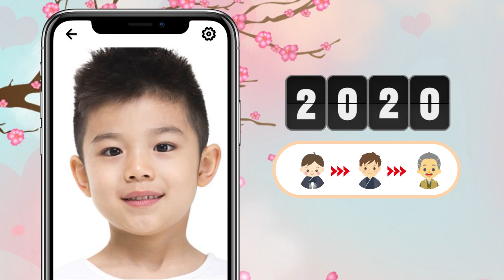2778 lmw wcy 0805 横版